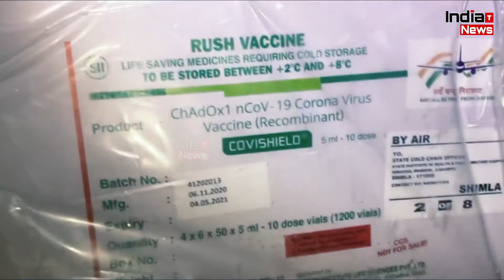Corona Virus की Vaccine लेने के लिए हिचक रहे हैं लोग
India Trending News (ITN)  : कोविड वैक्सीनशेन प्रोग्राम के दूसरे दिन उम्मीद से कम लोग वैक्सीनेशन के लिए आए। हेल्थकेयर वर्कर अभी और इंतजार करना चाहते हैं। उन्हें अभी भी इसको लेकर संशय और डर है। वो सुनिश्चित करना चाहते हैं कि उनके जिन साथियों ने वैक्सीनेशन कराया है, वो ठीक हैं। इसके बाद ही वैक्सीनेशन के लिए सामने आएंगे

V/O - Ananya

coronavirus vaccine,biontech,pfizer,pfizer vaccine,mrna,mrna vaccine,vaccine race,biontech vaccine,
biontech pfizer,vaccine production,vaccine development,vaccine distribution,coronavirus,biontech vaccine,
vaccine breakthrough,vaccine update,coronavirus vaccination,corona vaccine,vaccine,coronavirus news,
coronavirus update,corona virus,coronavirus
corona news,corona update,covid-19 vaccination drive live news updates,pm modi covid vaccination drive,
pm modi to launch covid vaccines,covid vaccine drive from jan 16,india covid vaccine drive january 16,
india covid vaccination drive,india covid vaccine plan,covid vaccination drive in india,pm modi,covid vaccine india,
covid vaccine india news,covid vaccination in india,india vaccine drive,india covid vaccination,corona vaccine,corona vaccine news,corona vaccine side effect,corona vaccine side effects,
corona vaccine allergy,corona vaccine latest news,corona vaccine latest updates,heath worker dies,
,vaccine,covishield,cooronavirus in india,corona vaccine,covid 19 vaccine,health worker death after corona vaccination,
heath worker death, healthworker death,covid 19 vaccine side effects,corona vaccine death,death after corona vaccination,